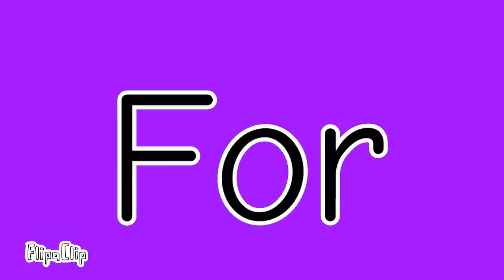•°\ 🎭 Living Islang 🎪 /°• || Meme || Animation || FlipaClip || Remake